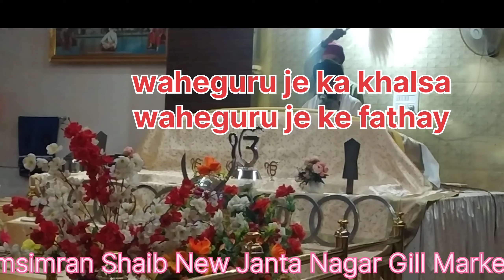Hukmnama Dhan Dhan🌹🌹 Sheri Guru Granth sahib je🌹🌹 Gurudwara Nam Simran Shaib Ludhiana ❤️❤️